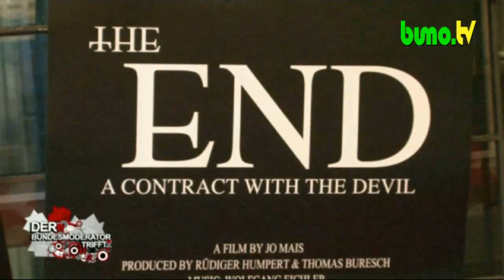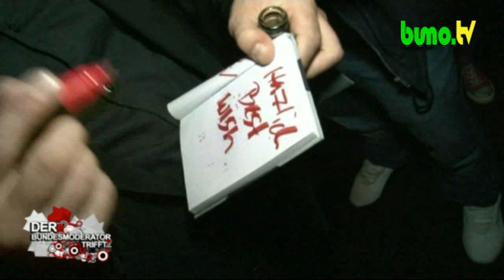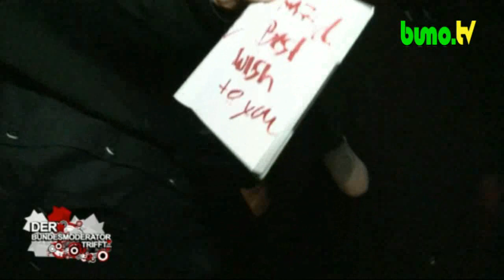Die Semmelrogges : Der Anfang vom Ende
Hallo,Zielgruppe !

Heute berichte ich exklusiv von der Filmpremiere : "The End" . Dort treibe ich einigen Promis,den Angstschweiß auf die Stirn :)

Diskutiert mit und kommentiert fleißig:)